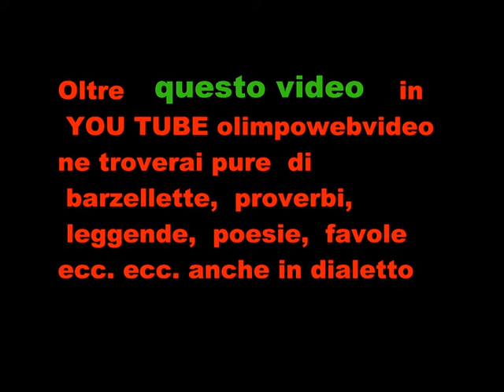11-- 21-----Fuich a Blello per antiche contrade agosto 2011 file